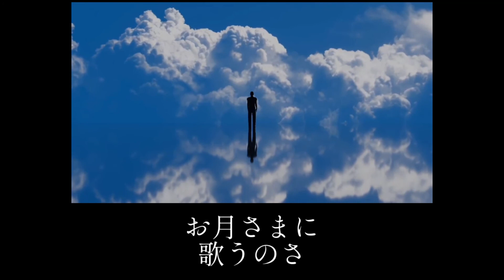Bruno Mars - Talking to the moon 和訳